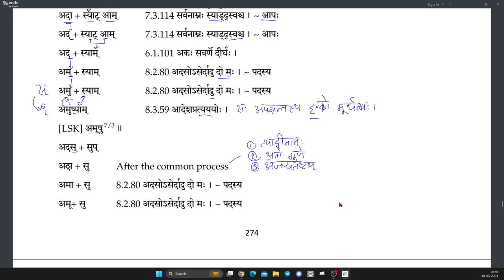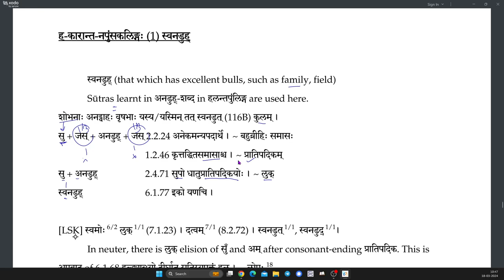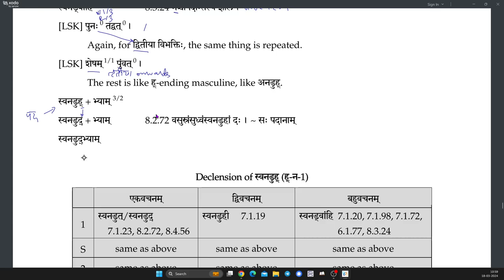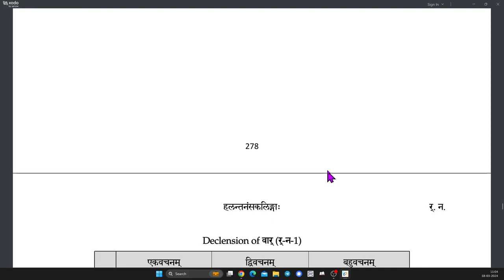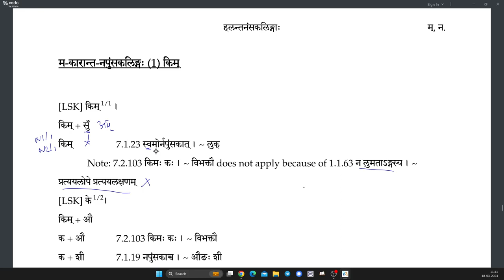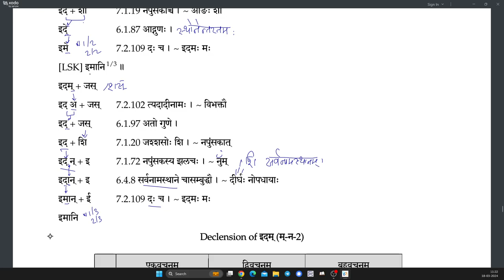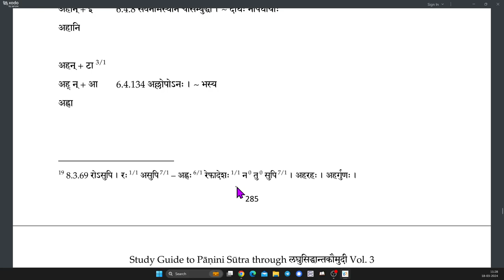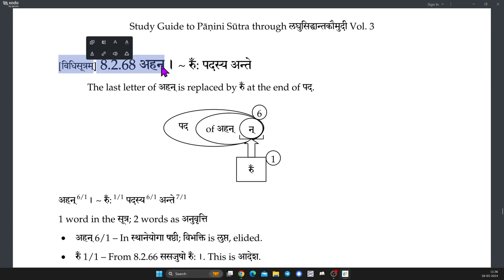LSK095 HalantaStrilinga-HalantaNapumsakalinga (363)